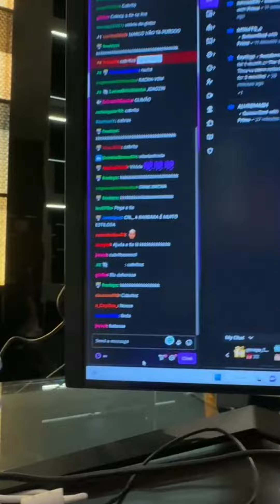Jon vlogs mostrando o mundo das lives para vitória Strada